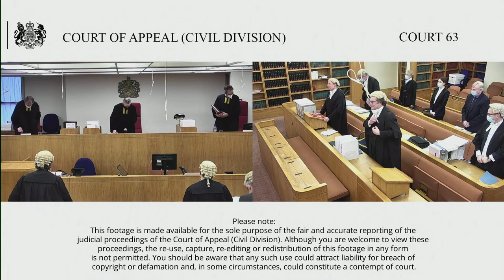Colley -v- Shuker & ors (defendants/appellants)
Wednesday 2 – Thursday 3 February 2022

The Third Defendant (the MIB) appeals two orders of Freedman J sitting in the QBD following his judgment dated 14 December 2020.

1 :- Is the appeal of Freedman J’s order dated 31 December 2020 whereby he answered two issues as to whether (1) having regard to Articles 3 (1) and 12 of Directive 2009/103/EC (the 2009 Directive) the MIB was liable to pay C compensation in the circumstances of this case -YES (2) the MIB had a defence under Article 10(2) second sub paragraph of the 2009 Directive – NO.

He also refused the MIB’s request for a reference to the CJEU and refused permission to appeal. He adjourned costs and other consequential issues.

2 :- is the appeal of Freedman J’s consequentials order dated 29 January 2021 making costs orders against the MIB.

The claim arises out of a road traffic accident on 27 March 2015 in which C was catastrophically injured. C was a passenger in a vehicle driven by the First Defendant (D1) which crashed due to D1’s negligence. D1 was not insured to drive the vehicle and C knew this before entering the vehicle.  Judgment has been entered against D1 subject to contributory negligence.

C also claimed against the Insurers of the vehicle (D2), the MIB and the Secretary of State for Transport (D4). In 2016 the Insurers obtained an order avoiding the policy of insurance on the basis of material misrepresentation and so are exempt from any obligation to meet any judgment against D1.

The Secretary of State admits in its Defence that s152 (2) of the 1988 Act was not compliant with EU law at the relevant time. The claim against the Secretary of State was stayed pending the determination of the Preliminary Issues. The Secretary of State denies the claim.